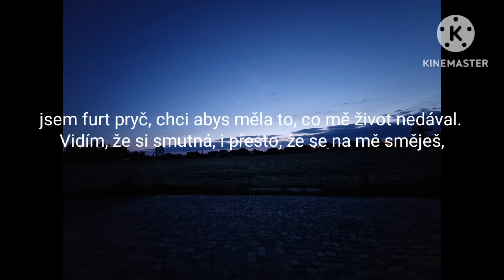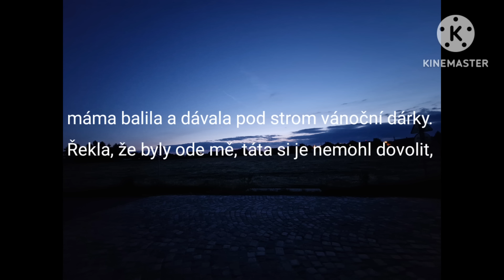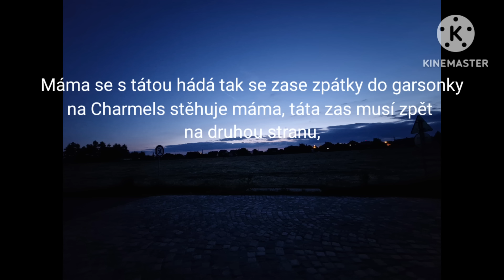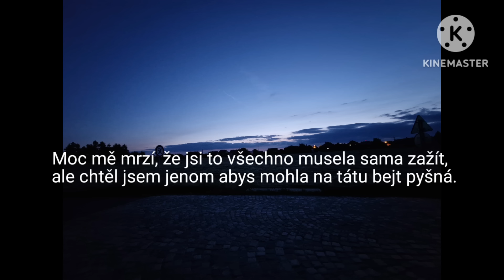Alvin Star - Mockingbird - text cz